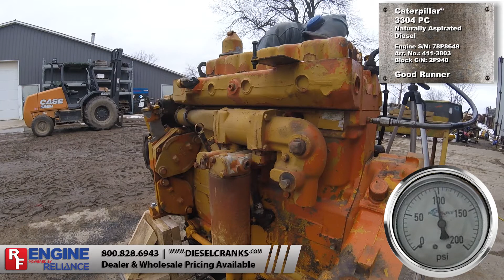Caterpillar® 3304 PC Good Runner (CT3304CE1-2913298)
Caterpillar® 3304 PC Good Runner